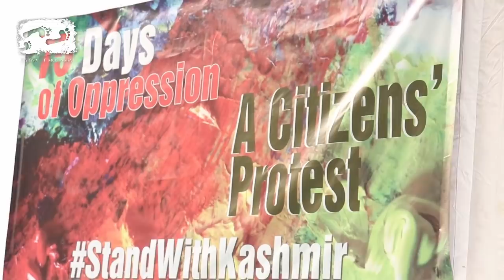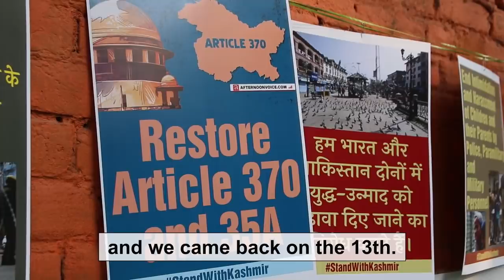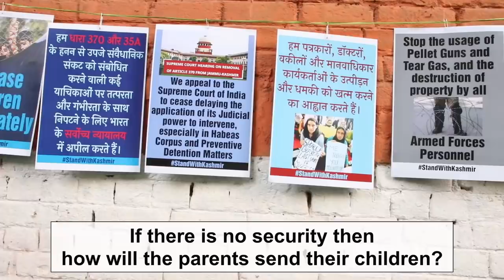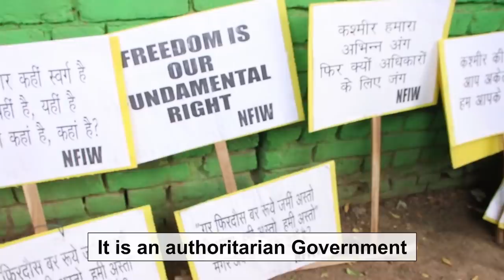Kashmir - Protests Against Oppression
A video report on civil society protests against the violence of the state and the clampdown on citizen's rights in Jammu and Kashmir. Maimoona Mollah and Shabnam Hashmi share their first person accounts of having been part of a fact-finding mission in the besieged state. They say, "We met an 11-year-old boy who had been released. He told us there were children younger than him in police custody..."